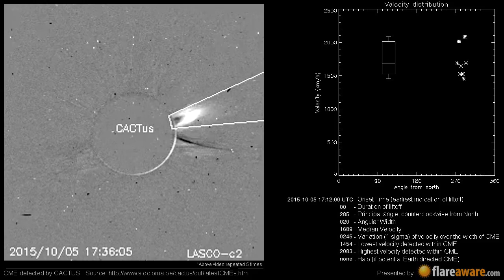A Non Earth directed CME at 2015-10-05 17:12:00 UTC